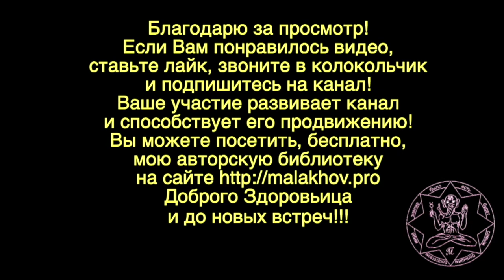13 сентября. Малахов.